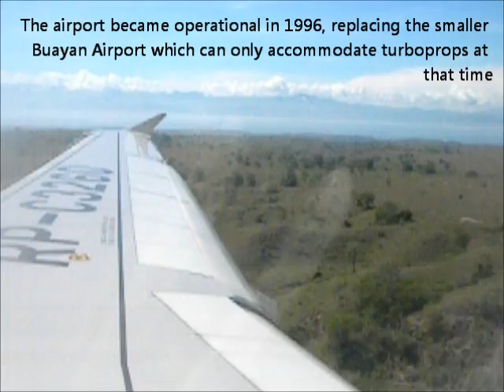Landing at General Santos City Airport